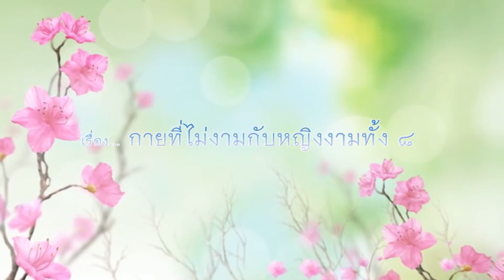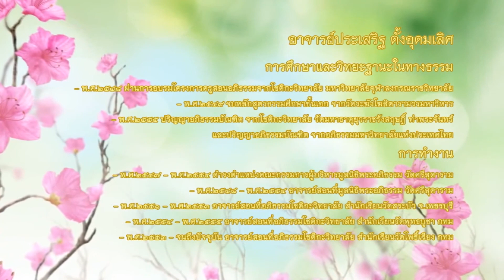อาจารย์ประเสริฐ ตั้งอุดมเลิศ "กายไม่งามกับหญิงงามทั้ง 8" (1/9/2560)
โครงการอิ่มบุญอุ่นธรรมนำสุข
วันที่ 30 สิงหาคม-3 กันยายน 2560
โดย อาจารย์ประเสริฐ  ตั้งอุดมเลิศ